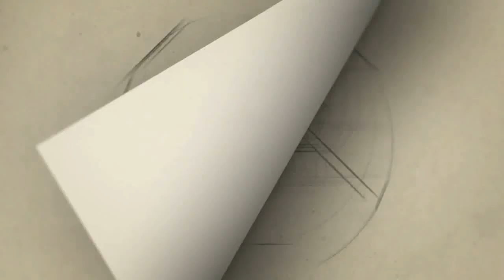பிக் பாஸ் வீட்டிலிருந்து வெளியேறிய பின்: கேக் வெட்டி கொண்டாடிய சம்யுக்தா! | Bigg Boss 4 Day 57 promo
Bigg Boss 4 Samyuktha Birthday pic Bigg Boss 4 today promo1,2,3 bigg boss Samyuktha family introll break

Gategory   : people & Blogs
Category
People & Blogs